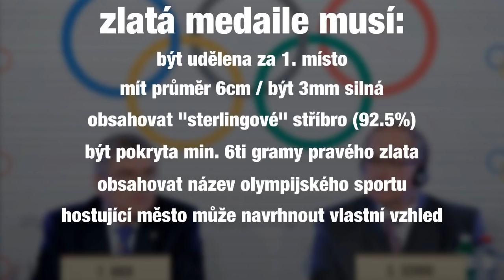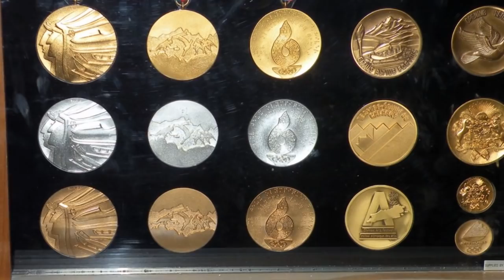Z čeho je vyrobena Zlatá Medaile?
Zlatá medaile je tvořena ze zlata, nebo snad ne?

[Seznamy videí]